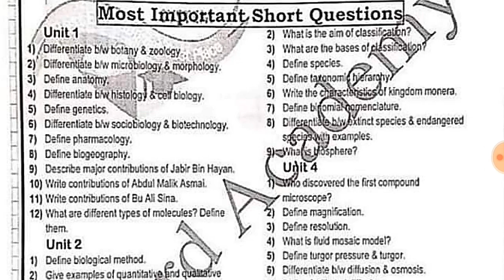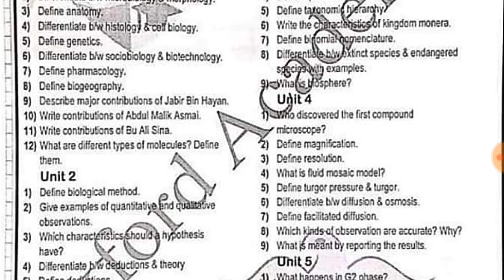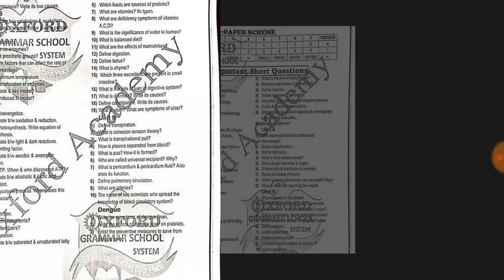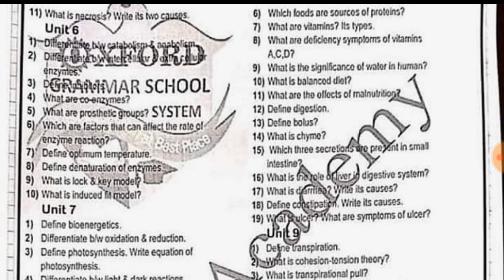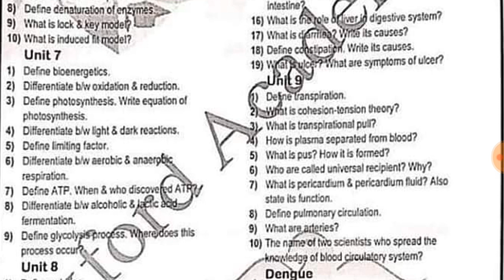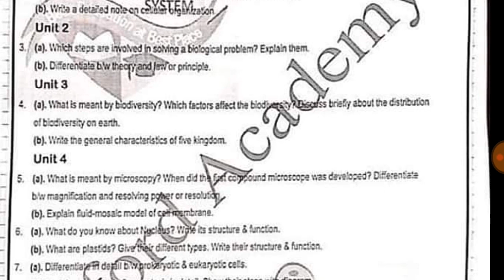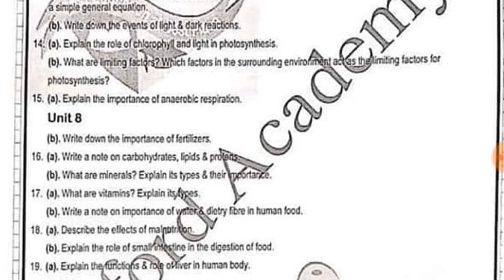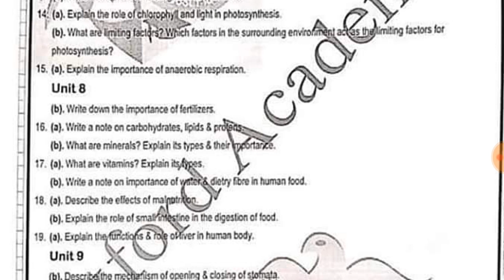Multan Board 9th Class Biology GUESS PAPER 2020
Assalam-O-Alaikum Dosto,
Multan Board 9th Class Biology GUESS PAPER 2020|9th Class Biology GUESS PAPER 2020|9th GUESS PAPER 2020
Multan 9th Biology GUESS PAPER 2020
Multan Board 9th Class Biology GUESS PAPER
9th Class Biology GUESS PAPER
Dg khan board 9th class biology guess Paper 2020
9th Punjab board exams date
Punjab 9TH CLASS exams 2020
Punjab 10TH CLASS exams
Punjab 9TH exams 2020 date sheet
Lahore board 9TH CLASS exams 2020
bise Rawalpindi 9TH CLASS exams 2020 date sheet
Multan board 9TH CLASS exams 2020
BISE Lahore exams
BISE Rawalpindi
10th class 2020
BISE Multan result
BISE FAISALabad

.Thanks.